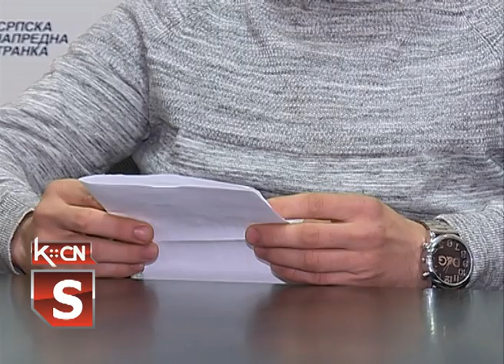KZN MZ Privina Glava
Danas je u prostorijama Opštinskog odbora Srpske napredne stranke Šid održana redovna konferencija za novinare na kojoj je o radu Mesne zajednice Privina Glava govorio predsednik Saveta Gojko Mijatović, a bilo je reči i o radnim akcijama i radu Mesnog odbora Srpske napredne stranke čiji je poverenik Katarina Mitrović.